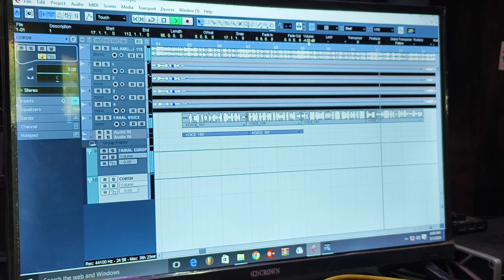सईया के दुलारी saeeya k dulari ravindra_deewana एक बार पूरा गाना सुनिए सच में अच्छा लगेगा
✧Album:- सईया के दुलारी
✧ Song:- सईया के दुलारी
✧Singer :-Ravindra Deewana
✧ Writer:- Ravindra Deewana
✧Recording & Micxing:-
✧Producer:- Rishabh babu
✧Nirdeshk :- Rishabh babu
✧Company/Label:- Ravindra Deewana Official
✧Digital Haed:- Vijay Raj
✧ Manage By:- @Vijay Raj

For Trade Enquiry WhatsApp SMS

Email/Address:-

Hungama:-
Wynk:-
Gaana:-
JioSaavn:-
Apple/Music:-
Amazon Prime Music:-
Google Play:-
Deezer.com:-

lachari_geet _Ravindar_gaana
मोर_बालमुआ_हो -2
बलम_के_अकवारी_में -2

आप सभी भोजपुरी दर्शकों को मेरा प्रणाम , मैं रविंद्र दिवाना तहे दिल से आप सभी का धन्यवाद  करता हूँ , आप लोगों ने मुझे बहुत प्यार और आशीर्वाद दिया , इसका मैं बहुत बहुत शुक्रगुजार हूँ , आप सभी से अनुरोध है की ,  आप हमारे इस चैनल Ravindra Deewana Official को भी इसी तरह प्यार और आशीर्वाद देते रहिये ( धन्यवाद  )